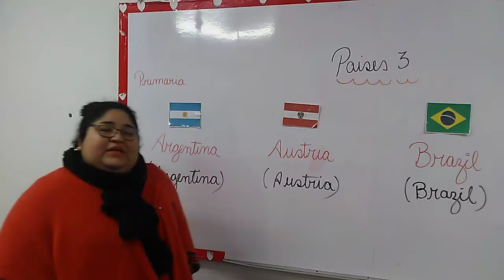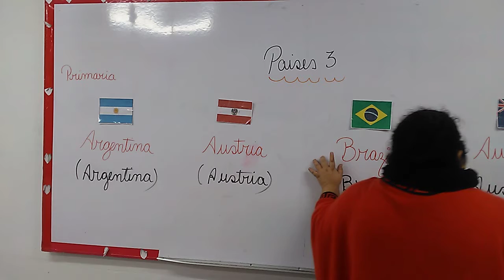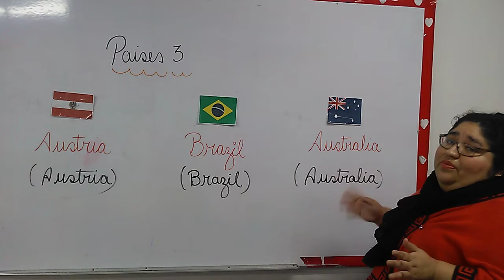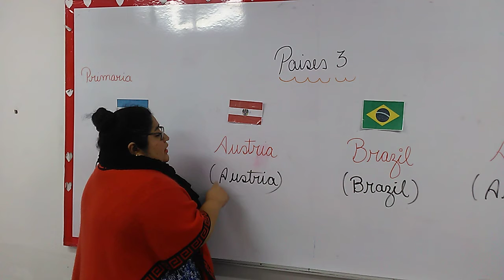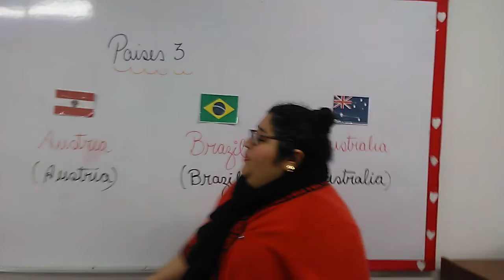PAISES 3 1 2